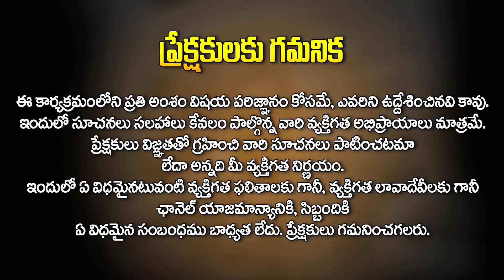నార్మల్ డెలివరీ తరువాత బ్లీడింగ్ ఆగకపోతే వచ్చే సమస్యలు.. | Dr Satya Sri@HitTVHealthtips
Watch : నార్మల్ డెలివరీ తరువాత బ్లీడింగ్ ఆగకపోతే వచ్చే సమస్యలు.. | Dr  Satya Sri@HitTVHealthtips